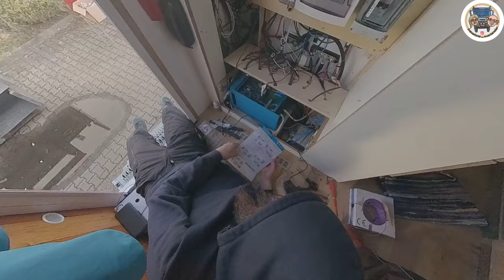Victron Optimierung Teil 2 #62 Selbstausbau Overlander Fernreisemobil Expeditionsmobil Camping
Wir bauen mit Hilfe von Christian unsere bestehende Elektroanlage um. In Lappland sind wir draufgekommen, dass unsere Elektroanlage unterdimensioniert ist. Ohne Sonne haben unsere Batterien höchstens zwei Tage ausgehalten. Das ist für uns nicht optimal!!
Außerdem bestand unsere Anlage aus zwei verschiedenen Komponenten, diese konnten nicht miteinander kommunizieren.
Das ändern wir, Christian hilft uns dabei. Er kennt sich mit Victron sehr gut aus.

Ing. Christian Goldgruber
MotionControl